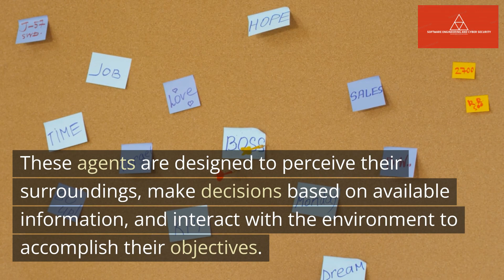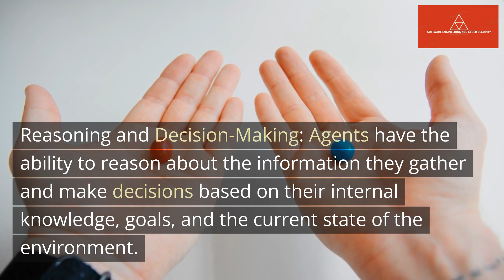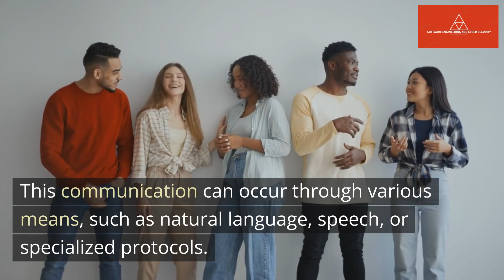Intelligent Agent In Artificial Intelligence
An intelligent agent in AI refers to a software entity that can perceive its environment, make decisions, and take actions to achieve specific goals. It is designed to interact with its surroundings, gather information, and use that knowledge to make informed choices. Intelligent agents employ various techniques such as machine learning, natural language processing, and problem-solving algorithms to analyze and understand the environment they operate in. These agents can adapt and learn from experience to improve their decision-making capabilities over time. By combining perception, reasoning, and action, intelligent agents play a crucial role in applications such as autonomous vehicles, virtual assistants, and smart home systems, enhancing human-machine interactions and providing intelligent and proactive assistance in a range of tasks.